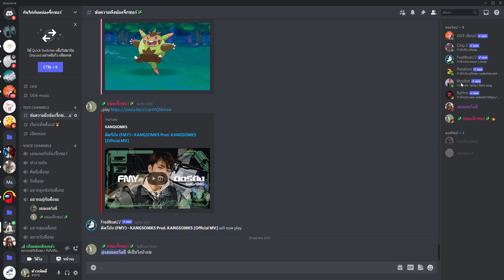box box box Discord 2564 10 26 20 10 54